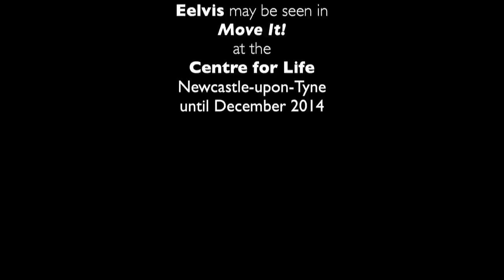Eelvis – Arduino & Adafruit Neopixel-powered electric eel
Eelvis was made for a stage show at the Centre for Life, Newcastle-upon-Tyne, UK, where he may be seen until December 2014. He was also an utter git to put together. We know a lot more about conductive thread and sewable electronics than we did when we started.

Once we've recovered from the ordeal, we may pull together an Instructable outlining how not to go about making something similar.

He doesn't really have 6,000 electric cells in his body, by the way. Real electric eels do, but Eelvis is powered off a 9V battery. An Arduino Uno drives 18 Neopixel RGB LEDs from Adafruit.